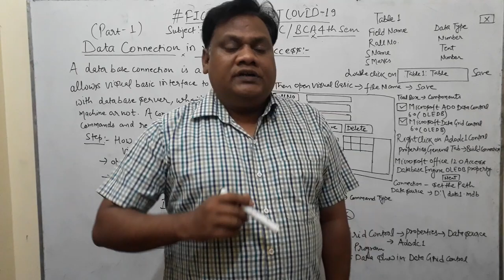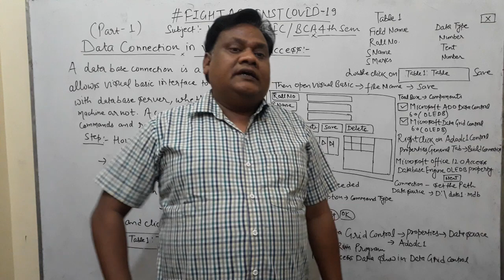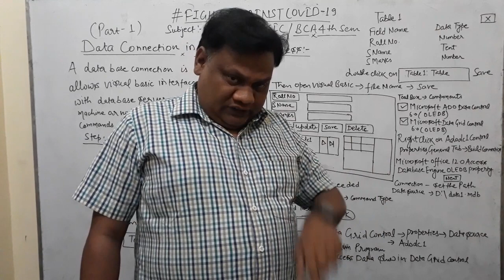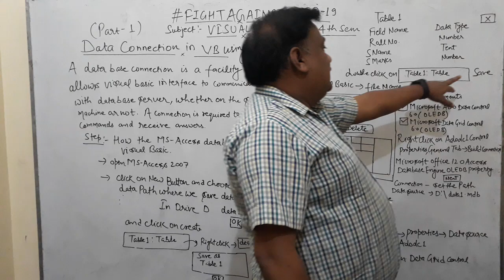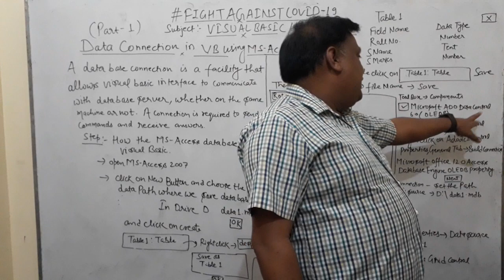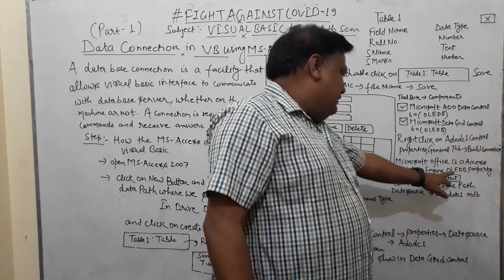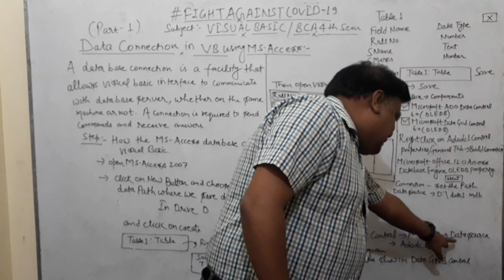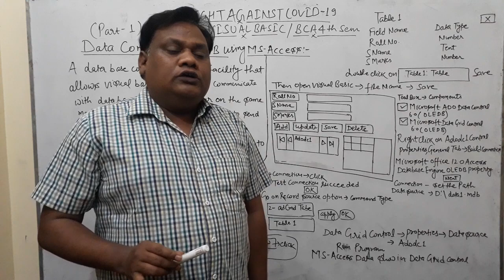Part 1- Data connection in visual basic using MS-Access